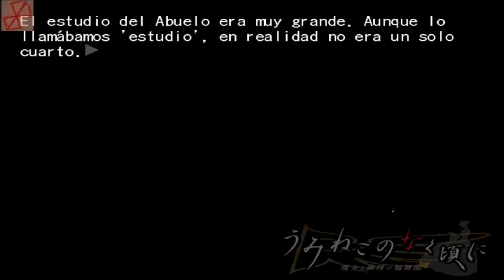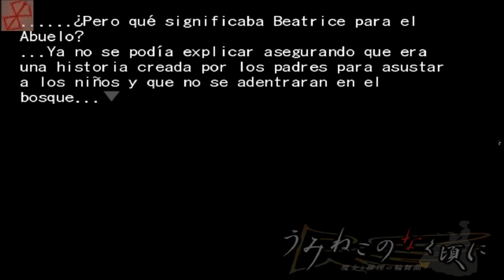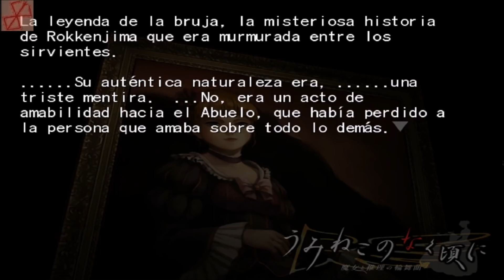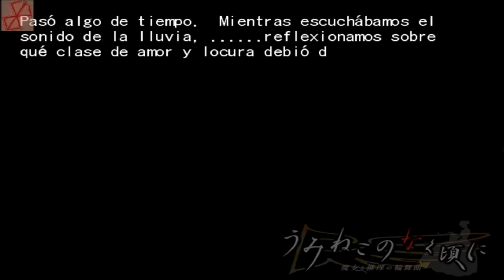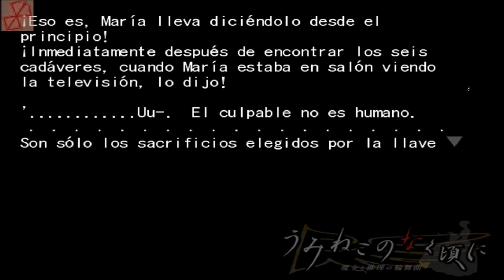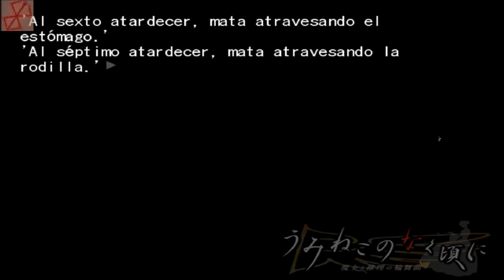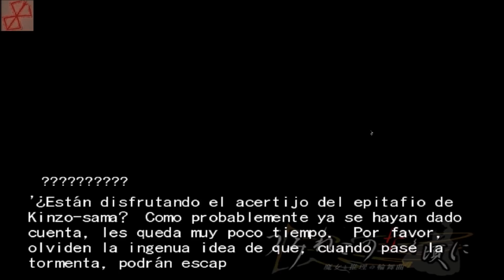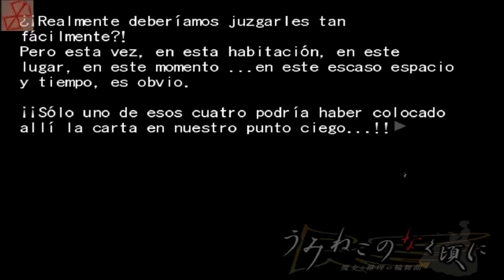UMINEKO NO NAKU KORO NI - Let´s Play en Español 21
Gameplay del juego Umineko no Naku koro ni

Gracias a Isabel Laso por la recomendación